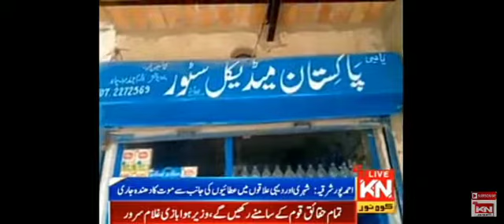احمدپورشرقیہ میں عطائی ڈاکٹروں نے موت کا دھندا کھول رکھا ہے دیکھیں عامرحسین عباسی کی اس رپورٹ میں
Video from Amir Hussain Abbasi